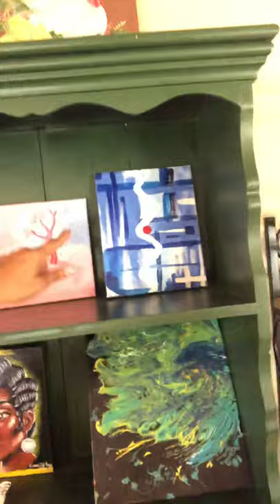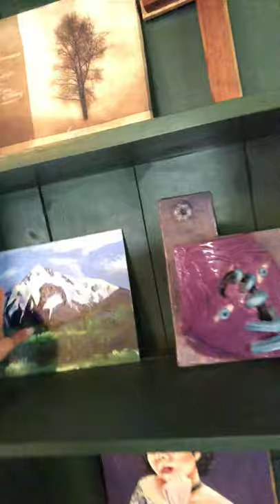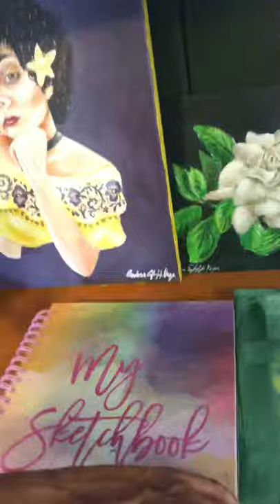Ms Martha’s family art pieces. Show me yours!